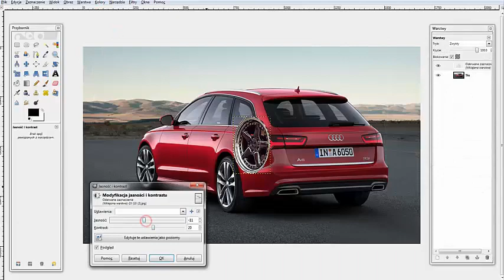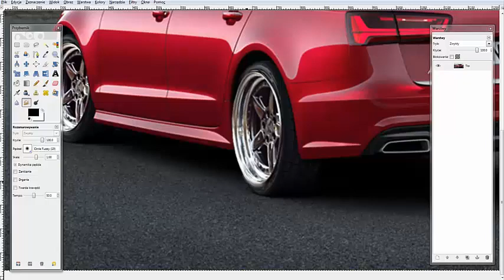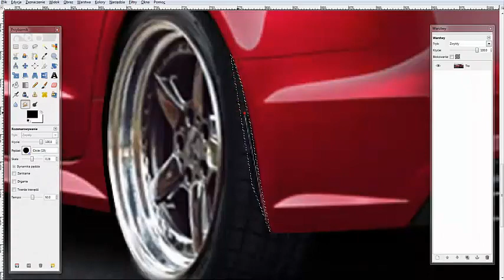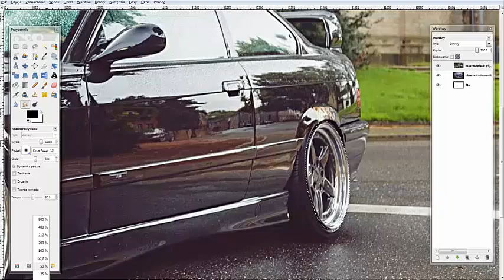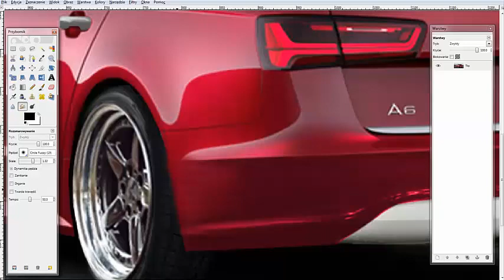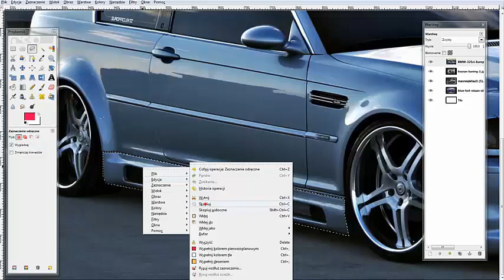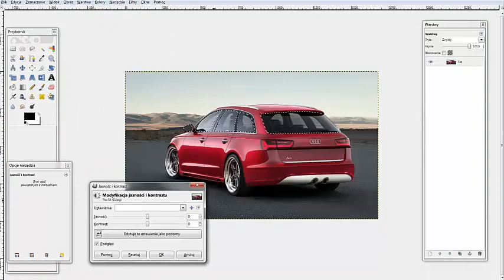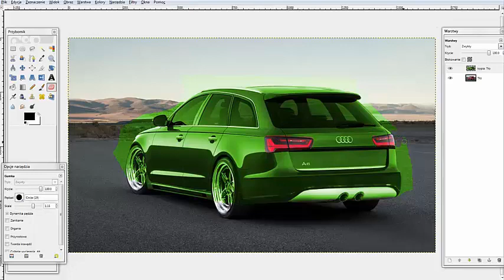AUDI A6 [VIRTUAL TUNING GIMP] - S.VIRTUAL #23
Dziś Gdy To Nagrywałem, Byłem I Jestem Przeziębiony...
Jakoś Udało Mi Się Nagrać Tuning...
A Teraz Powiedz... Czy Tuning Wyszedł Fajny?
Jeżeli Tak To Zostaw Ocenkę Na Dole!
Do Następnego, Trzymaj Się Mordo!
PS. Może Tego Nie Widać (Bo Słaba Jakość) Ale Na Samochodzie Znajdują Się Krople Wody... Przez Słabą Jakość Tego Nie Ujrzycie...